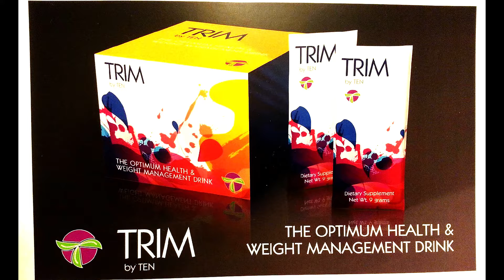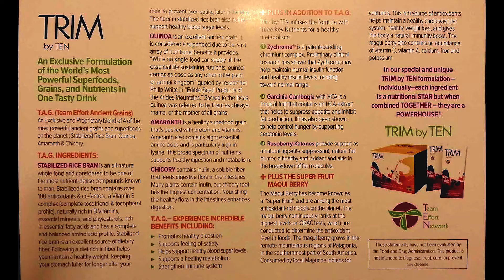TEN Oral Vitamin Sprays Team Effort Network 05 19 15 TEN Lifestyle Call Vivki Soto Testimonials